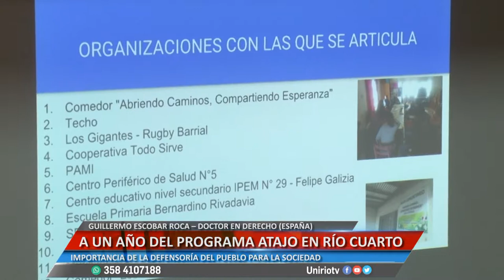A UN AÑO DEL PROGRAMA ATAJO EN RÍO CUARTO - GUILLERMO ESCOBAR ROCA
IMPORTANCIA DE LA DEFENSORÍA DEL PUEBLO PARA LA SOCIEDAD
Facebook.com/uniriotv
Twitter.com/uniriotv